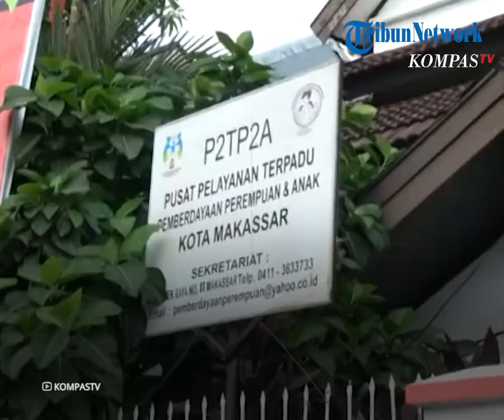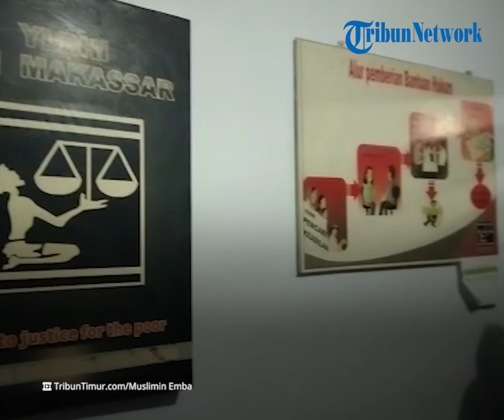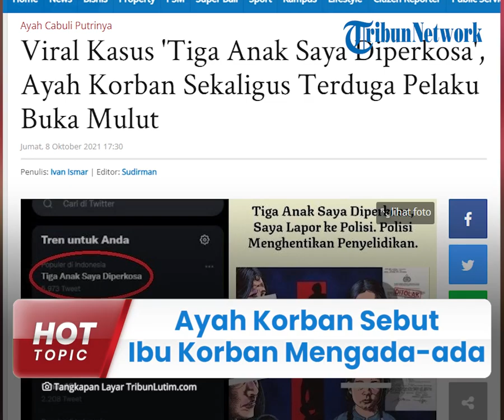Pengakuan Ayah yang Diduga Rudapaksa 3 Anaknya, Bantah Tuduhan & Justru Sebut Ibu Korban Mengada-ada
TRIBUN-VIDEO.COM - Kasus dugaan rudapaksa yang dilakukan seorang ayah di Luwu Timur terhadap ketiga anaknya kembali menjadi sorotan.

Kasus ini dihentikan pada 2019 lalu karena dianggap kurangnya barang bukti.